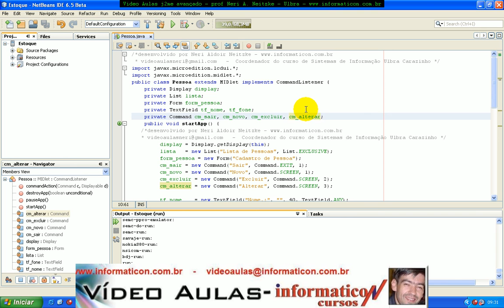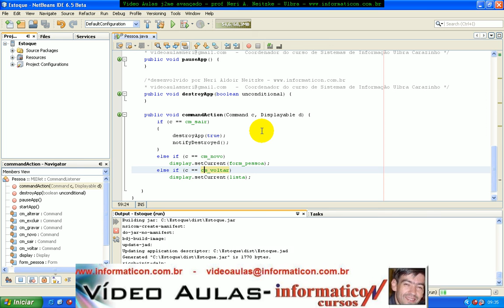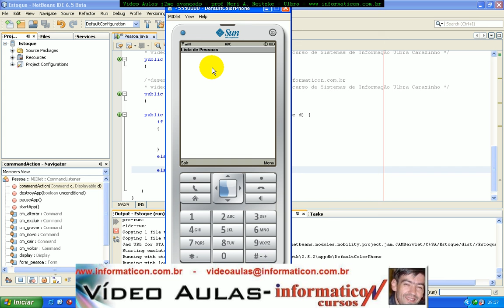aula 1884 Criando Form para cadastros